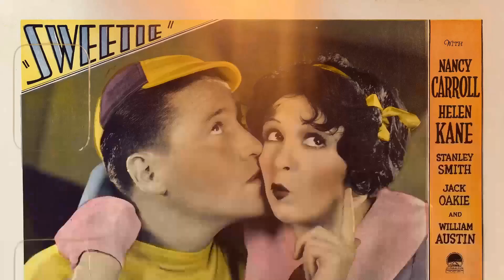Secret Facts About Helen Kane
Roll out the red carpet as we pay tribute to Helen Kane, a Hollywood legend whose talent knows no bounds. 🌟

In this riveting series, we'll delve into Helen Kane's remarkable filmography, explore the accolades that cemented their status, and revel in the captivating moments that defined their career. 🎥

🎬 Lights, camera, and let's embark on a star-studded journey with Helen Kane leading the way! ✨🎭
Filmography:
Three Little Words
A Lesson in Love
Heads Up
Dangerous Nan McGrew
Paramount on Parade
Pointed Heels
Sweetie